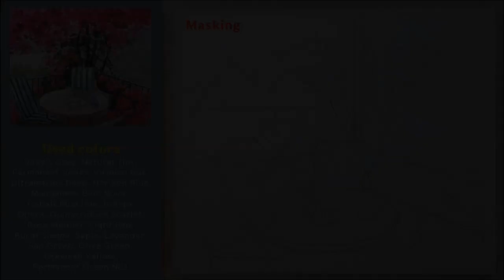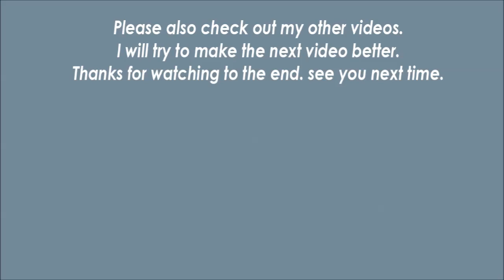Watercolor healing landscape painting | How to paint a complex terrace easily [ART JACK]